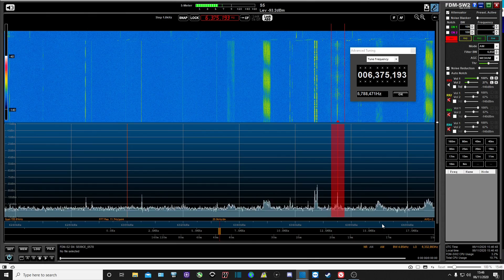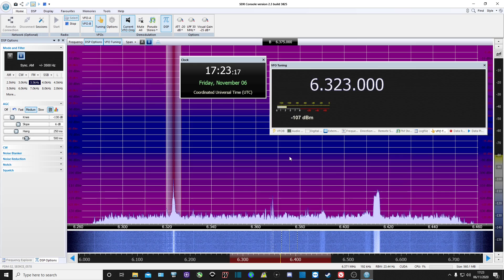Weekday shortwave pirates for 2nd lockdown in 2020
With some European countries entering a 2nd Lockdown, pirate radio activity on the shortwave bands has picked up again on weekdays just like the first. Weekends are normally best to hear pirate stations but with more people staying at home, it would make sense for these stations to transmit during the week. These are most of the stations I received on this day.
Received in UK on Friday, 06/11/20 with an Elad FDM-S2 & a stock MLA-30 antenna placed indoors.